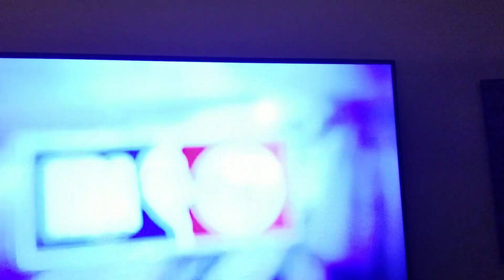Jamal Murray makes great entry pass to Joker underneath that results in basket for Nuggets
Jamal Murray makes great entry pass to Joker underneath that results in basket for Nuggets in playoffs